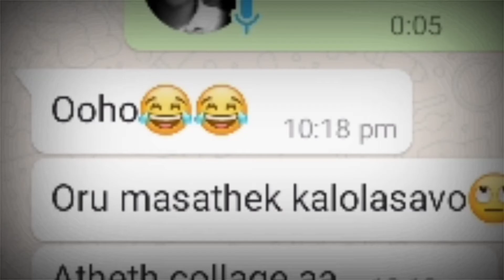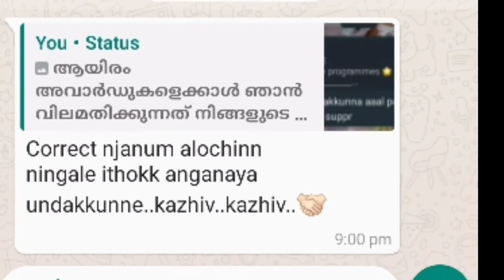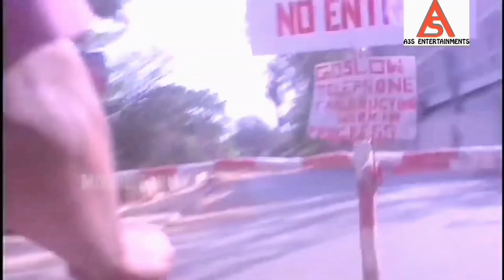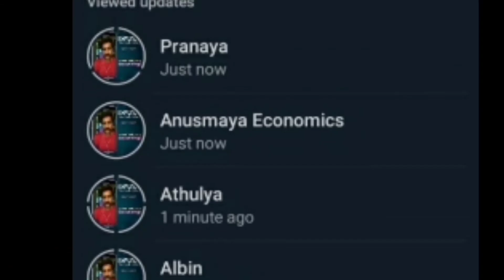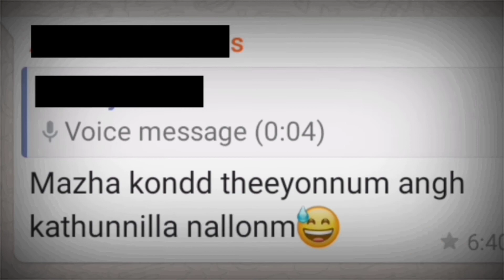Expunge:series of online programmes | Nadapuram Government college | SFI NGC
നാദാപുരം ഗവണ്മെന്റ് കോളേജിന്റെ *ചരിത്രത്തിൽ* ആദ്യമായി ഒരു പരിപാടി ഒരു മാസക്കാലം പിന്നിട്ട് മുന്നേറുകയാണ്.
ലോകം മുഴുവൻ കൊറോണ മഹാമാരിയുടെ വിഷവിത്ത് പാകിയപ്പോൾ  പ്രതിരോധമെന്നോണം നാം മനുഷ്യമനസ്സുകളിൽ കലയുടെ കവചം തീർത്തു.  *കല* ഒരിക്കലും ചെറുതായി കാണേണ്ട ഒന്നല്ല. മെയ്‌  10ന് നാം ആദ്യ പരിപാടിയായ calligraphy competition നടത്തിയപ്പോൾ നമ്മളുടെ investment വെറും 0% ആയിരുന്നു.എങ്കിൽപോലും നമ്മുടെ കൂട്ടായ പ്രവർത്തനം ഒരുപാട് പ്രതീക്ഷകൾ സമ്മാനിച്ചിരുന്നു. ഈ ഒരുമാസക്കാലം പിന്നിടുമ്പോൾ
  🌟 *EXPUNGE*
Series of online programmes🌟 നിങ്ങളുടെ മനസ്സിൽ ഇടം നേടിയുട്ടുണ്ടെങ്കിൽ അത് നമ്മുടെ ഒരുമയുടെ വിജയമാണ്.
അകലങ്ങളിൽ ആയിരുന്നിട്ടും നമ്മുടെ മനസ്സുകളെ ചേർത്തുവച്ച കലയുടെ ശക്തി വാക്കുകൾക്കതീതമാണ്.

*"ആഴ്ന്നിറങ്ങിയ കളകളെ കല അറുത്തുമാറ്റട്ടെ"*

ഇരുണ്ടകാലത്തെ ചെറുത്തുനിൽപ്പിന്റെ രാഷ്ട്രീയമായി കല വാഴ്ത്തപ്പെടുന്ന ഈ മണ്ണിൽ, കളകൾ നിർജീവമായിക്കൊണ്ടേയിരിക്കും.  ആശയങ്ങളെ നശിപ്പിക്കാന്‍ ഇരുട്ടിന്റെശക്തികള്‍ പദ്ധതി ആസൂത്രണം ചെയ്തുകൊണ്ടിരിക്കുമ്പോള്‍ ഓരോ കലയും പ്രതിരോധസമരമാണെന്ന് കാഴ്ചവെച്ച  പ്രസ്ഥാനമാണ് ഞങ്ങളുടേത്.

എത്രയൊക്കെ അടിച്ചമർത്താൻ ശ്രമിച്ചാലും ഈ പ്രതിരോധം നിലയ്ക്കുമെന്ന് ഇവിടെ ആരും കിനാവ് കാണേണ്ടതില്ല. വിദ്യാർത്ഥികളുടെ പക്ഷത്തുനിന്ന് വിദ്യാർത്ഥികളുടെ പങ്കാളിത്തമാണ് EXPUNGE എന്ന ഈ പരിപാടിയെ ഇത്ര വലിയ വിജയമാക്കിമാറ്റിയത്. തുടർന്നും ഇതുപോലെയുള്ള പ്രവർത്തനങ്ങളുമായി SFI നിങ്ങളുടെ കൂടെ ഉണ്ടാവും. എന്നാൽ തുടർന്നുള്ള EXPUNGEന്റെ ഓരോ വഴിയാത്രകളിലും നിങ്ങളുടെ സഹകരണം കൂടിയേ തീരു. ഇതൊരു അവസാനമല്ല ഒരു തുടക്കം മാത്രമാണ്.

          SFI NGC